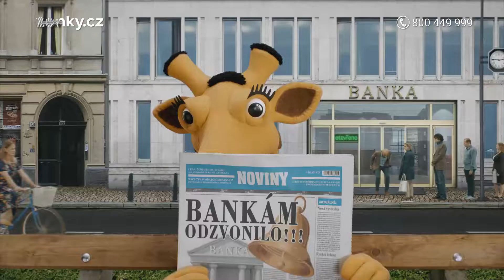Reklama: Žirafák na lavičce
Nový reklamní spot Zonky. Jak se vám líbí 📺 ?